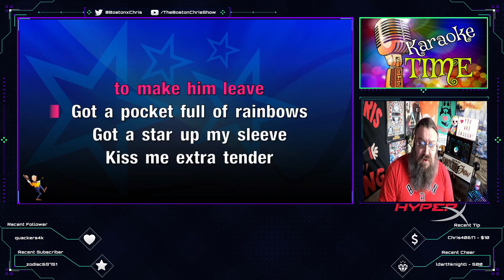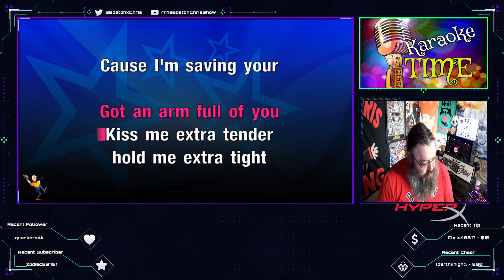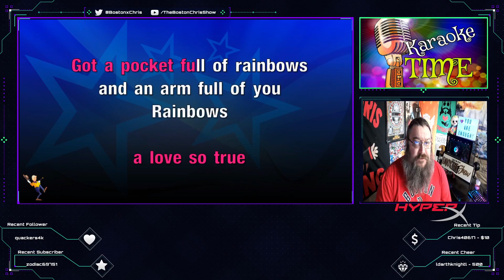Elvis Presley - Pocketful of Rainbows | Karaoke by Boston Chris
Check out my version of the song "Pocketful of Rainbows" by Elvis

New Karaoke songs released EVERY Wednesday!

 Boston Chris is proudly partnered with Hyper X and Streamloots!